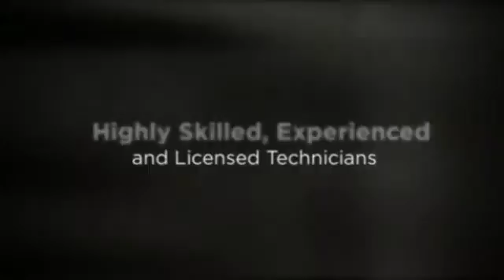Garage Door Installation Lisle IL Garage Door Installation Cost Lisle IL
Affordable Garage Door Repair Services - Same Day Garage Door Repair

Welcome to Garage Door Repair HQ. No matter where you live, we are a proven local garage door repair company based on great prices, excellent customer reviews and BBB ratings. You can be rest assured that when you call us, you will be connected with the best garage door repair technicians in your area. All of these technicians are trained and certified to be able to repair any garage door brand company including Liftmaster, Craftsman, Genie, Chamberlain and many others. You can expect outstanding work, prompt service and always competitive prices for your repair.

Some repairs include, but not limited to:

Weather Seal Repair and Replacements
Track Repair and Replacements
Roller Repair and Replacements
Cable Repair and Replacements
Garage Door Opener Repair and Replacements

We Work With All Garage Door Brands and Models

Liftmaster – Craftsman – Chamberlain – Amarr – Clopay – Overhead Door – Wayne Dalton – Genie – And Many More!

Garage Door Springs
Broken Cables
Broken Rollers

Broken Tracks - Broken or bent garage door tracks can become a massive problem when trying to open and close your garage. I may be that they are bent which can become dangerous. With bent or broken tracks your garage door can fall off causing alot of damage.

Panel Replacement - Garage door panels with give way to wear and tear over time. If you see cracks or see that it is starting to warp, give us a call and we can help you out.

Weather Seal Repair - Weather seals have a very important job to keep hot or cold air insulated and to keep to bugs and insects out. There are many options to choose from when it comes to repairing or replacing your garage weather seals.

We Fix Every Type of Garage Door - Garage Door Controller Repair Lisle IL(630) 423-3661 Overhead Door Opener Remote Repair Lisle IL

There is no garage door problem that we can’t repair or provide a solution for. We can install and service every type of residential or commercial garage door and openers including:

Overhead Doors
Fire Doors
Four-Fold Doors
Security Grills and Gates
Electrical Control Devices

Top 5 Reasons to Use Us

Highly Skilled, Experienced and Licensed Technicians
24/7 Emergency Repair Services For All Your Needs
We Are Reliable, Dependable and Affordable
Excellent Customer Service and Friendly Technicians
If It’s A Garage Door, We Will Fix It